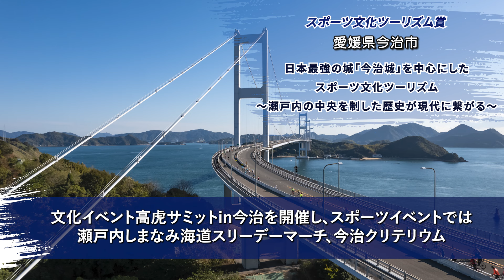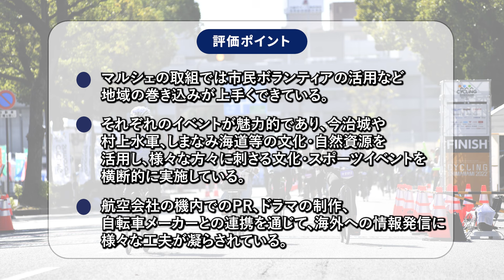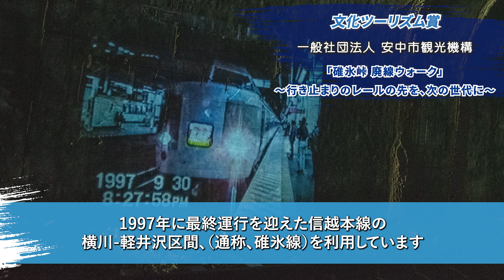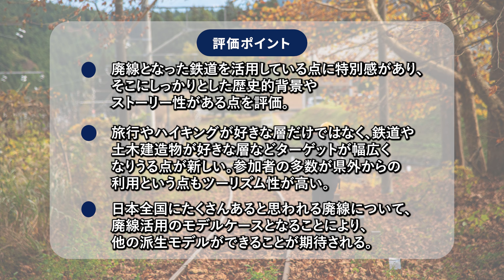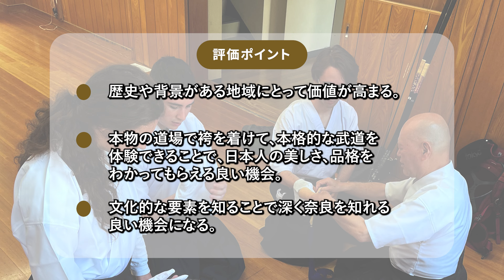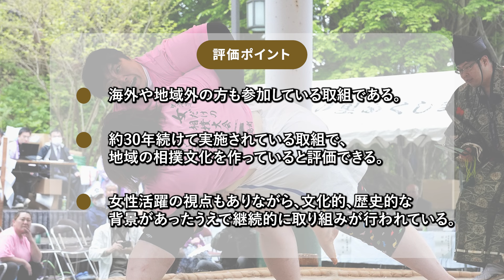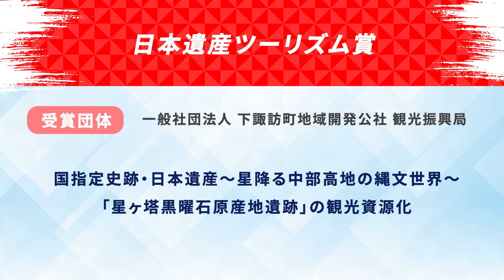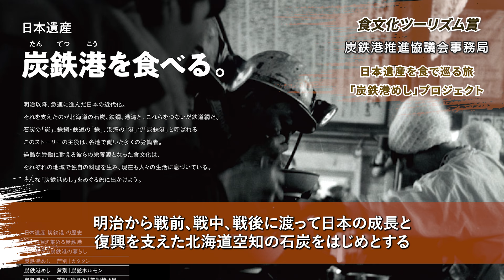【スポーツ庁】スポーツ文化ツーリズムアワード2023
スポーツ庁は文化庁・観光庁と連携し、スポーツや文化芸術資源の融合により，新たに生まれる地域の魅力を国内外に発信し、訪日外国人旅行者の増加や国内観光の活性化を図るための政策連携の取組として｢スポーツ文化ツーリズム｣を推進しています。

こちらでは「スポーツ文化ツーリズムアワード2023」の受賞団体を紹介します。

0:16〈スポーツ文化ツーリズム賞　1件〉
・愛媛県今治市
『日本最強の城「今治城」を中心にしたスポーツ文化ツーリズム～瀬戸内の中央を制した歴史が現代に繋がる～』

1:45〈スポーツツーリズム賞　1件〉
・越後まつだいトレイルランニング実行委員会
『里山に点在する古道を蘇らせ新たな地域震源として発信！「越後まつだい春の陣トレイルランレース」』

3:03〈文化ツーリズム賞　1件〉
・一般社団法人安中市観光機構
『「碓氷峠 廃線ウォーク」～行き止まりのレールの先を、次の世代に～』

〈武道ツーリズム賞　２件〉
4:25
・一般財団法人奈良市総合財団
『外国人観光客向け本格的弓道体験～古の都奈良で武士の魂にふれてみよう～』
5:46
・福島町観光協会
『北海道福島町「女だけの相撲大会」～日本で唯一２人の横綱が誕生した町～』

7:08〈日本遺産ツーリズム賞　1件〉
・一般社団法人下諏訪町地域開発公社観光振興局
『国指定史跡・日本遺産～星降る中部高地の縄文世界～「星ヶ塔黒曜石原産地遺跡」の観光資源化』

8:42〈食文化ツーリズム賞　1件〉
・炭鉄港推進協議会事務局
『日本遺産を食で巡る旅「炭鉄港めし」プロジェクト』

 各団体の詳細についてはこちらをご覧ください。